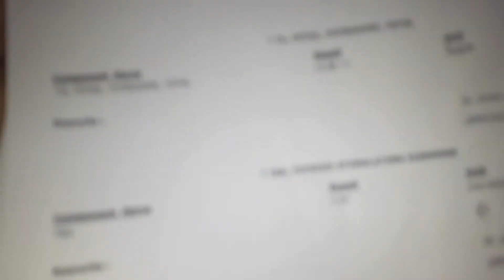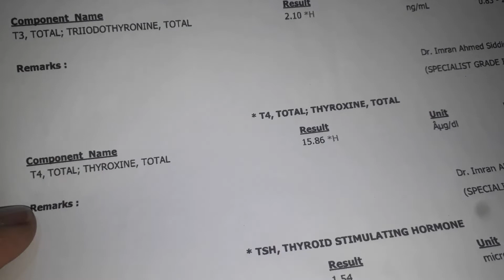Kidney failure ( serum creation 5.7) cured 100% at Eshwrappa Homeo clinic ,Hyderabad .94409 30317